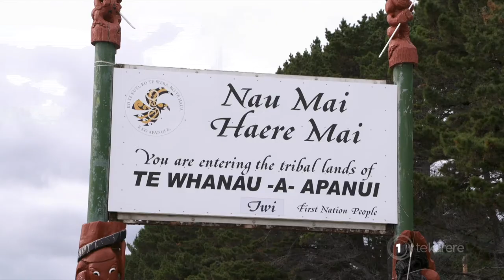‘Let’s keep working together’ - Peeni Henare urges iwi to get in touch over Covid-19 rāhui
Associate Health (Māori) and Whānau Ora Minister Peeni Henare was on the show live to respond to questions around the Government’s efforts at the border; criticism from National; and his whakaaro on Te Whānau a Apanui reinstating their rāhui.